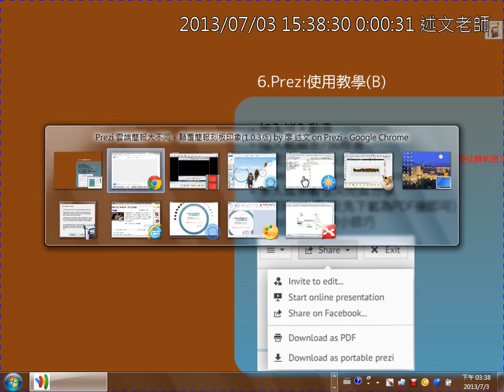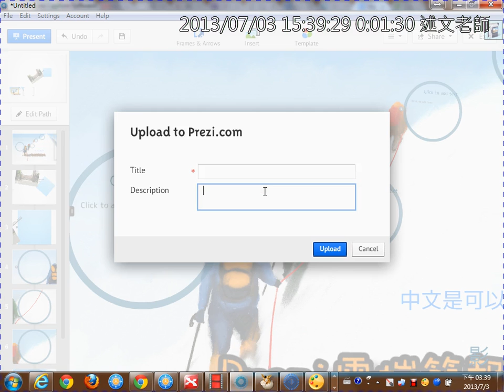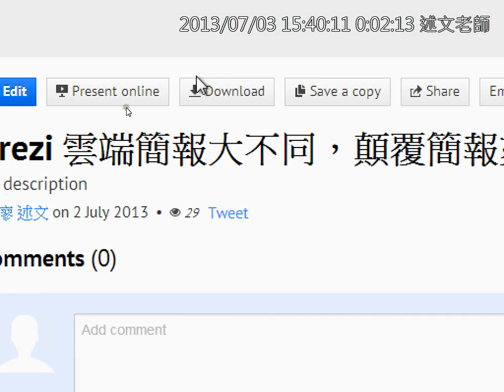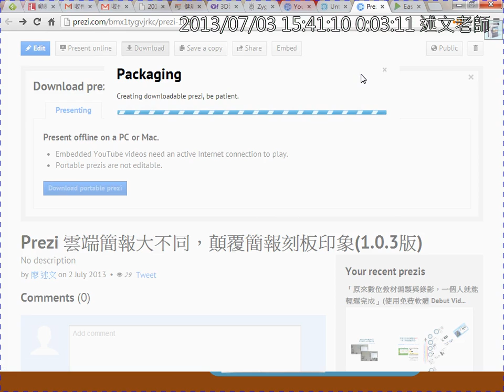09下載 Prezi 離線簡報